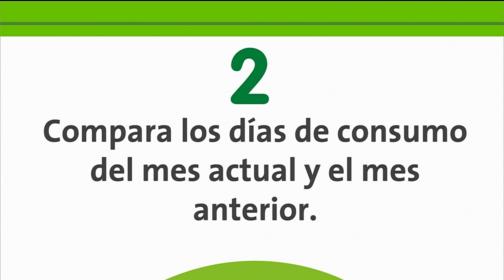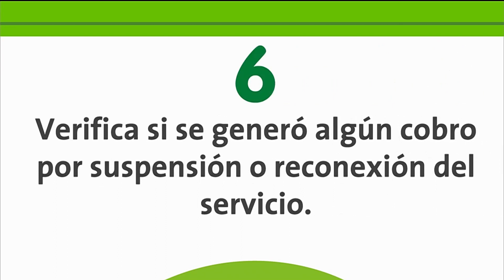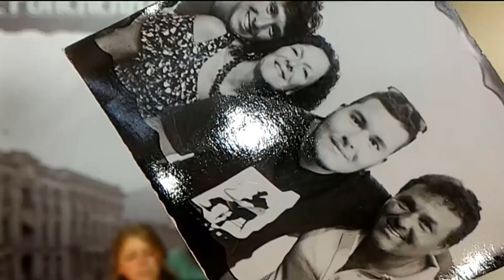Consagración en la Iglesia Católica [Punto de Giro] Telemedellín